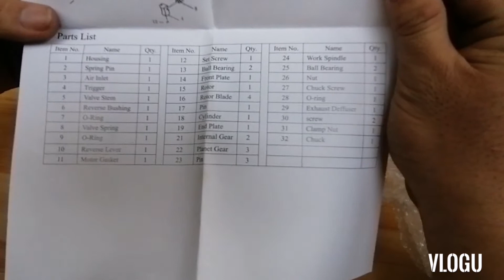unboxing tools part4 pneumatic air drill👍🙏